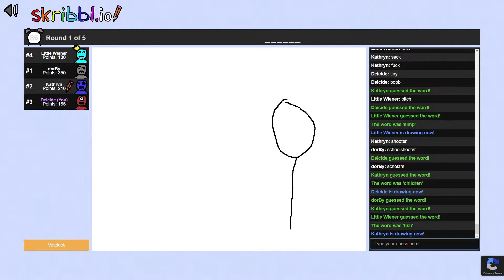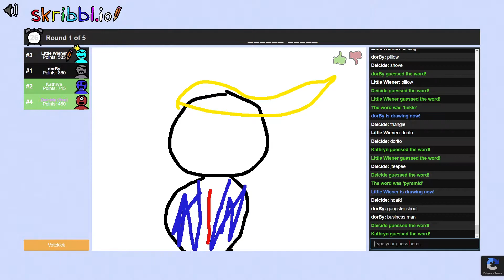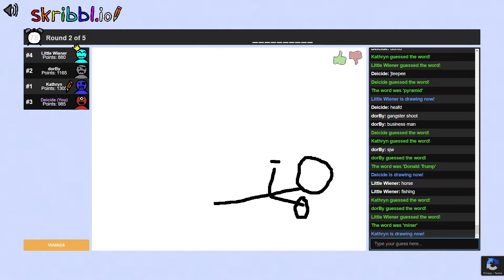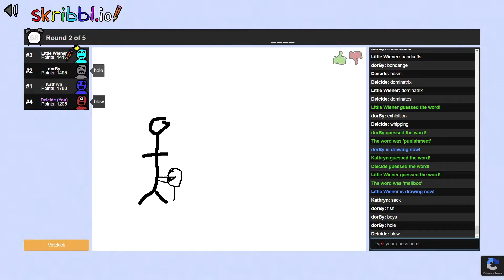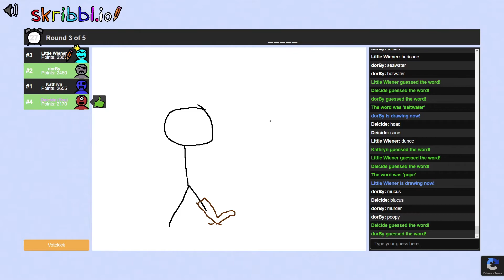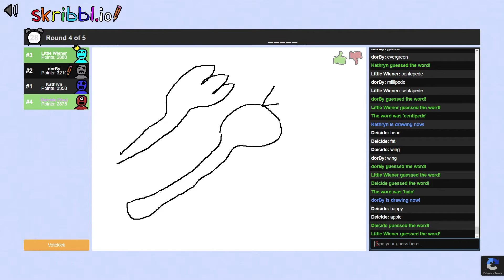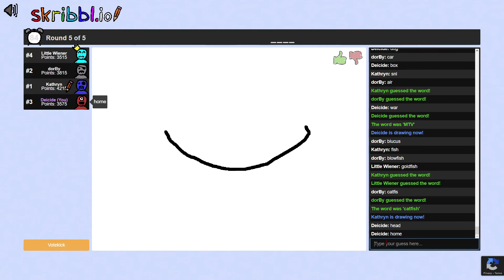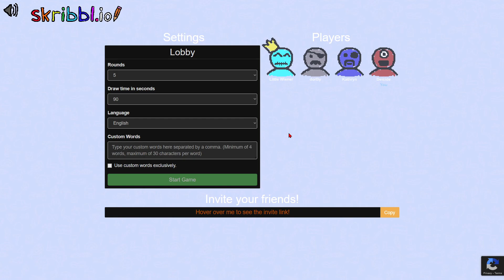MAYBE I NEED TO GO BACK TO SCHOOL CAUSE SPELLING IS HARD!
I didn't know this was a spelling bee